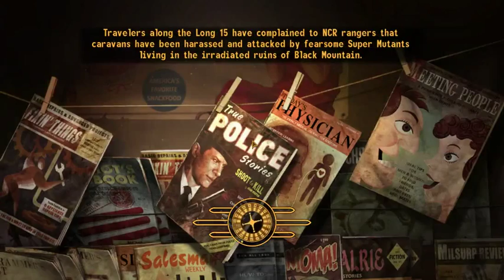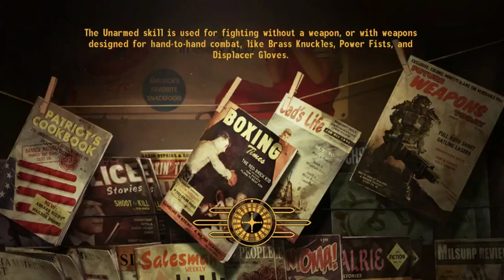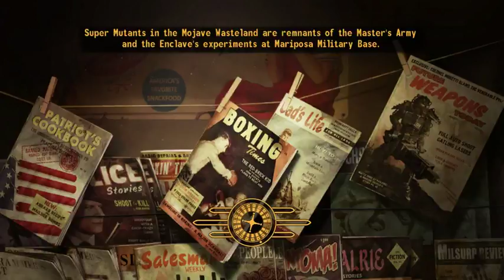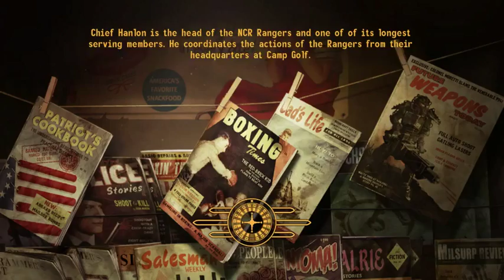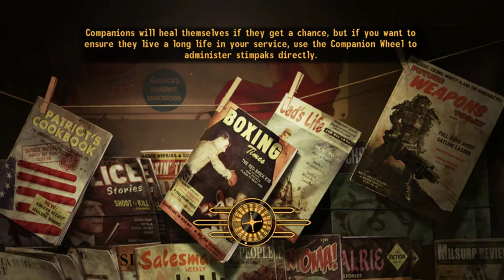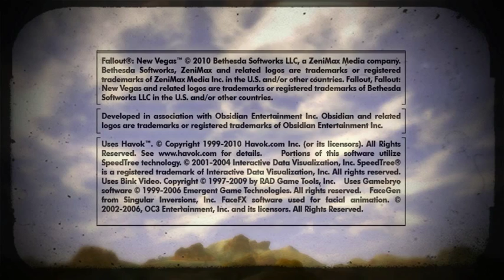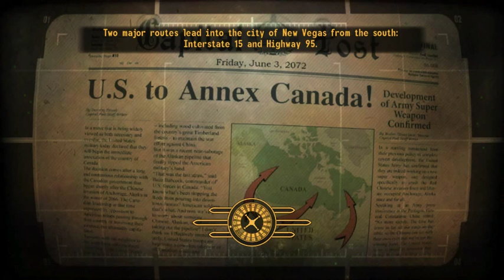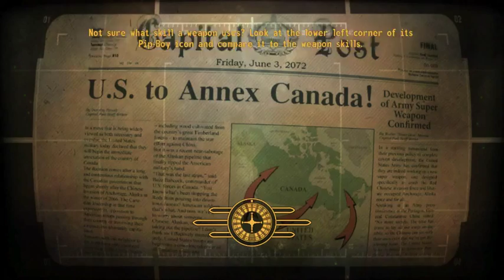Hnetu Plays Fallout New Vegas: 15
We return home. We let go. We make our friends happy.